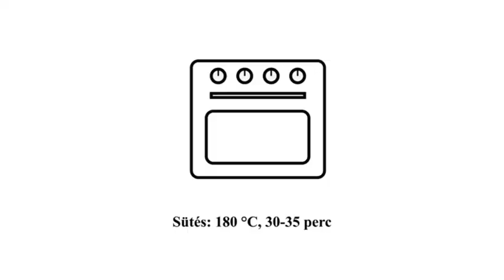TÖKÖS PITE (hamis almás pite) 🎃 CUKORMENTES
Szeretettel köszöntelek a csatornámon!
A kertünk napról-napra megajándékoz minket egy tökkel. Úgy döntöttem, hogy most egy édes süteményben fogom szerepeltetni. Nagyon jól megállta a helyét, nagyon finom lett. Szerintem senki nem mondaná meg, hogy tök van benne. Ráadásul még cukormentes is.
Készítsd el Te is!😊
Recept a leírás végén ⬇️

👍 Ha tetszett a videóm, nagyon örülnék, ha megajándékoznál egy like-kal,  és hagynál egy kommentet (az sem baj, ha csak egy smile). Köszönöm! ❤️

Nyomd meg a csengőt, hogy időben értesülhess az új feltöltésekről! 🔔

✅ Azzal is támogathatsz, ha megosztod videóimat.

RECEPT ⬇️
Hozzávalók:
260 g Graham vagy teljes kiőrlésű búzaliszt
2 tojássárgája
75 g cukornak megfelelő édesítő
100 g vaj vagy margarin
3 evőkanál tejföl (kb. 75 g)
6 g sütőpor
Töltelék:
1-1,5 kg reszelt tök (főzőtök vagy patisszon)
3-4 evőkanál cukornak megfelelő édesítő
ízlés szerint fahéj
1 tojássárgája a tetejére

Szép napot! ☀️ ❤️